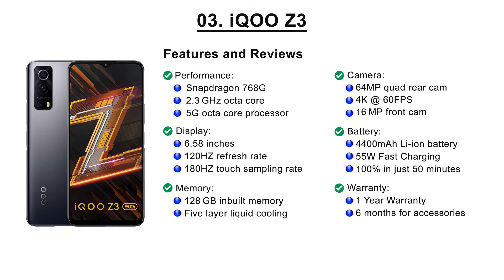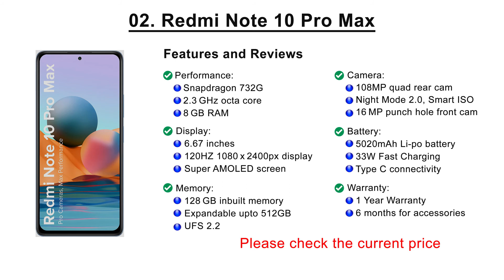Best Midrange Camera Phone in India, Best Midrange Camera Phone India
The Best Midrange Camera Phone in India consists of the Top 5 Best Camera phones that are available in India. These products comes with a very good camera for the best price range.

Please check the current price of these products using the below links,
Best mid Range Camera Phones
1. Samsung Galaxy F62
2. Redmi Note 10 Pro Max
3. iQOO Z3 5G
4. realme 8 Pro
5. Redmi Note 10 Pro

Everest Reviews is a participant in the Amazon Services LLC Associates Program, an affiliate advertising program designed to provide a means for sites to earn advertising fees by advertising and linking to Amazon.in.

Everest Reviews